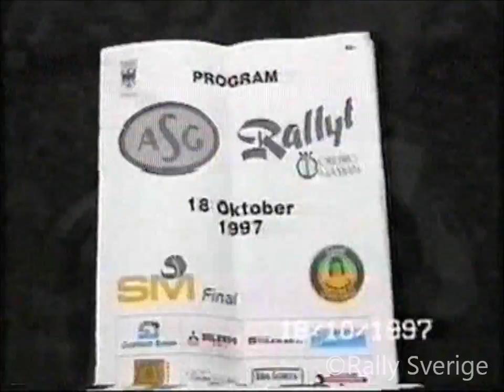Rally Sverige ASG-rallyt 97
Gammalt klipp från 97 och ASG - rallyt